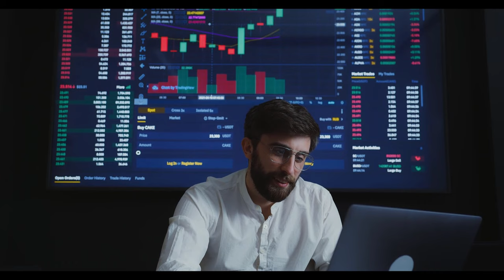Tüm emeklilerin maaşı artık böyle ödenecek. Karar yürürlüğe girdi